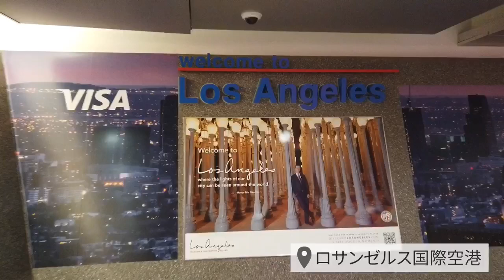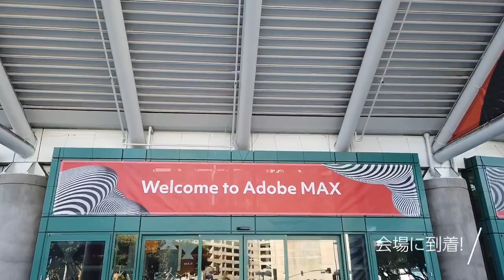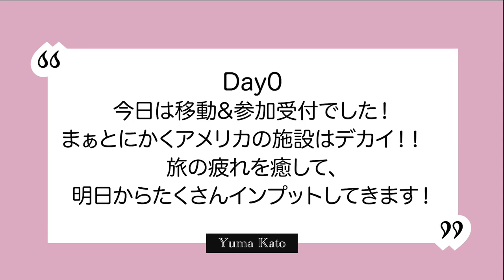[CC道場Vlog] MAX 2019 #0 LA到着！会場行ってみたら… AdobeMAX | reported by Yuma Kato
CC道場スタッフによるVlogシリーズ！

今回は、スタッフであり、Rush UG代表の加藤優真が本家アメリカのAdobe MAXに参加しているので、その様子をお届けします。

カメラ：DJI Osmo Pocket, iPhone8, Eos RP
編集：iPad, Premiere Rush